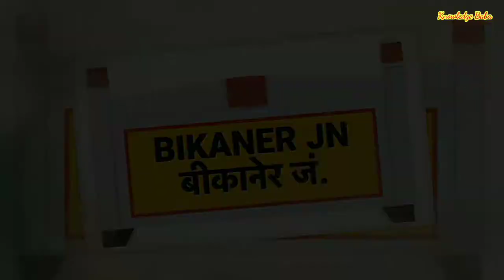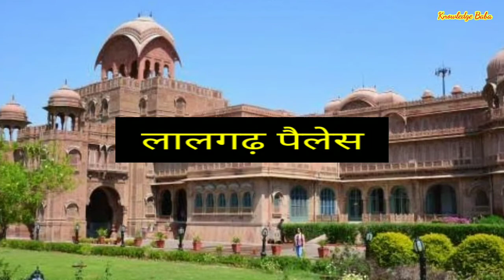बीकानेर के पर्यटक स्थल | Tourist place of Bikaner | Rajasthan | Knowledge Baba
नमस्कार दोस्तों

इस वीडियो में आपको बीकानेर में घूमने की जगहों के बारे में जानकारी प्राप्त होगी। जब भी कभी आपको बीकानेर मे घूमने का मौका मिले तो इस वीडियो में बताए गए स्थानों पर जरूर घूमने जाएं।

credit:- All the photos and information is taken from the internet and books.
अगर इस वीडियो में कोई ग़लती हुई हो तो उसके लिए माफी चाहूंगा।

Equipments used for Vlogging:-

Boya mic
Canon camera DSLR
Mobile tripod
Apple MacBook
Power Bank

धन्यवाद
जय हिन्द
जय भारत